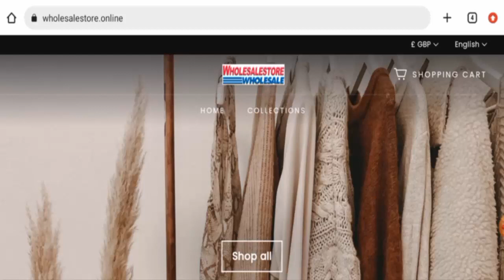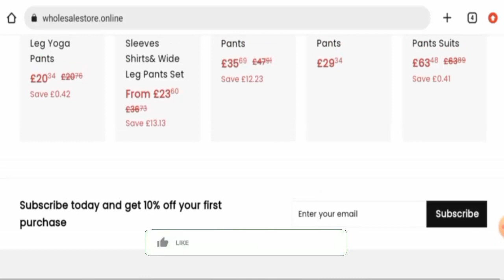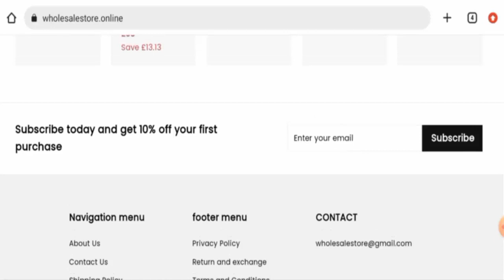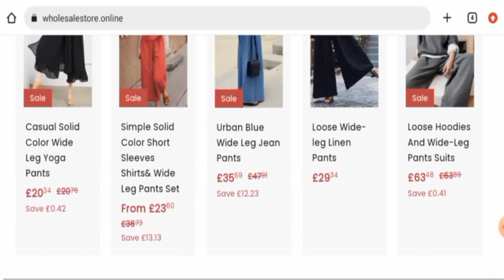Wholesalestore.online Reviews (May 2023) - Is This A Legitimate Site? Find Out! | Scam Inspecter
Do you want to know about Wholesalestore.online Reviews?  Watch this video till end because in this video you will get to know about the legitimacy of the site.

Scam Inspecter